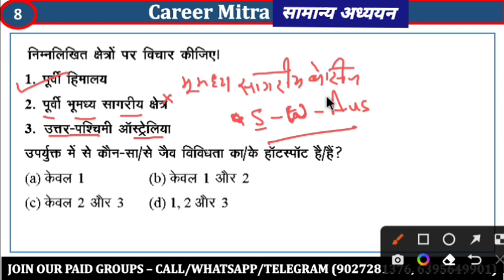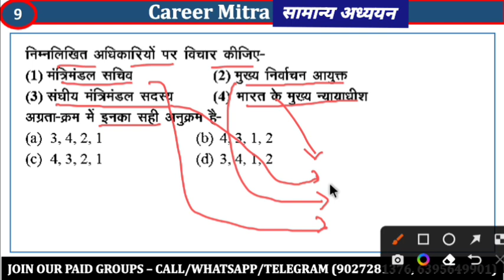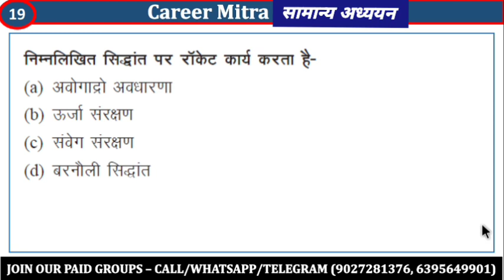uppcs test series 2023 || Test no 8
CALL/ WHATSAPP/TELEGRAM